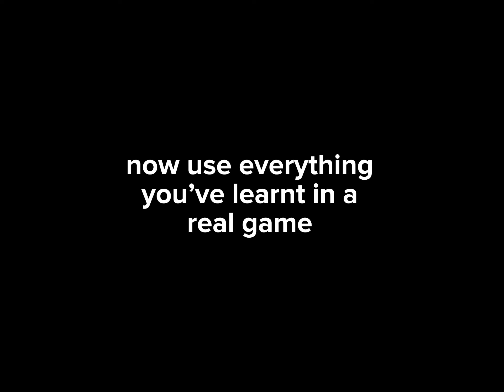How To CLICK FAST On Mobile!! 💨⚡️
Do you want to click fast? Then watch this video!

In this video I will show YOU How To CLICK FAST On MOBILE!

Roblox Username: MehdiGamerz